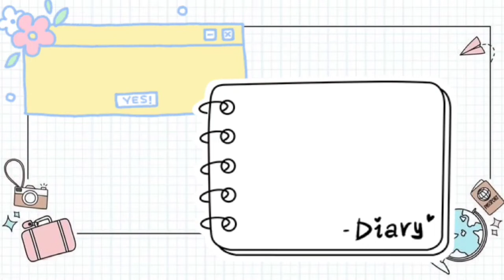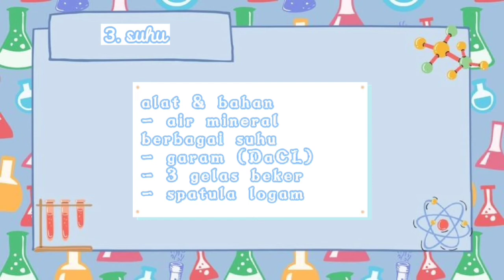praktikum laju reaksi SMAS NUR AZIZI TA 2021/2022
dari kelas XII Mia¹